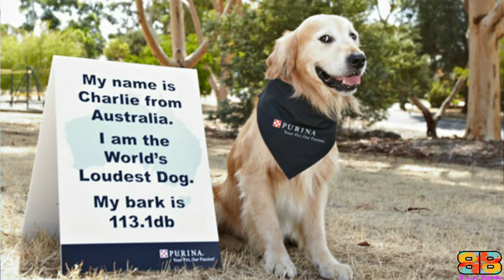Dogo Argentino vs Doberman | Powerful Guard Dog? | Billa Boyka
In the following video, if you are struggling to choose between a Dogo Argentino also known as the Argentine Mastiff, and a Doberman Pinscher also known as the Doberman, we have compiled all the detailed information you need to know to help you make the best choice.

BITE FORCE:
With the facts we have, only 3 domestic dogs i.e a German Shepherd, American Pitbull Terrier - APBT and the Rottweilers bite strength were officially measured using a bite sleeve test, equipped with a specialised computer instrument by Dr.Brady Barr of National Geographic in his show Dangerous Encounters: Bite Force, dtd 8/18/2005.

Video Credits :
For Dogo Argentino:
From 1:44 to 1:49 The barking Dogo Argentino is owned by Mr. Miguel Tovar his Youtube Channel link is as under
Dogo with toddler - @dogodicattaro
Dogo with horse – Mandragula Kennel
Dogo Female standing in intimidation factor – Lora from Uhuru Kennels @dparks23
Dogo male in intimidation factor – @franky_dogoargentino
Dogo with owner - @mrttbn08 Murat Taban.
Angry dogo behind bars – @delapacocassa Kennel
Dogo pulling cloth - @luna_dogoargentino_
Two dogo argentino playing - @dogoargentinospain
Dogo argentino running - @furiusa_dogoargentino
Dogo argentino standing with his owner - @besodeloco_chicago,
Dogo treadmill and reverse jumping - @barisokan beloracikli
Dogo running in front of the gates - @paraparmartin
Dogo Attack Training - @worldclass_k9
DOgo with other pets - @hiking_dogo_outdoor2